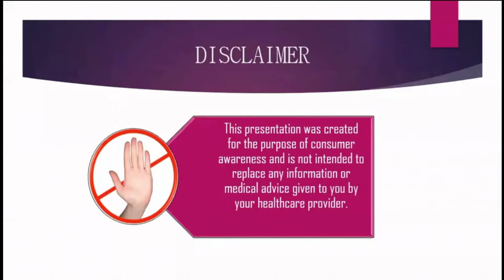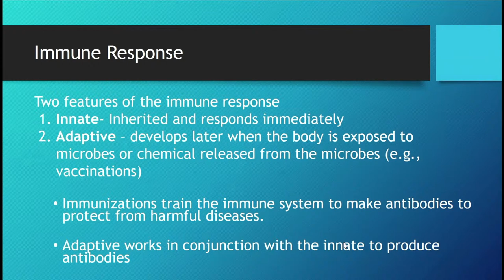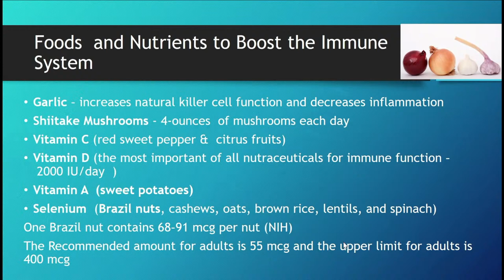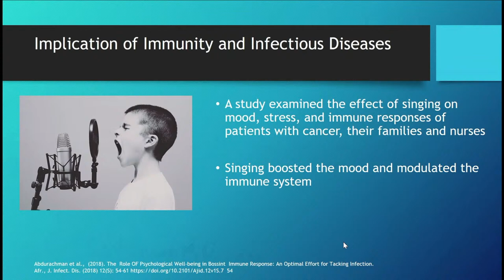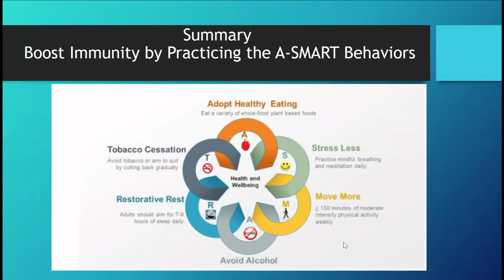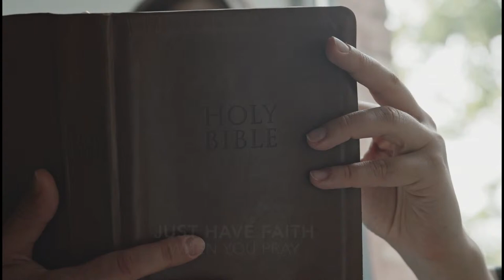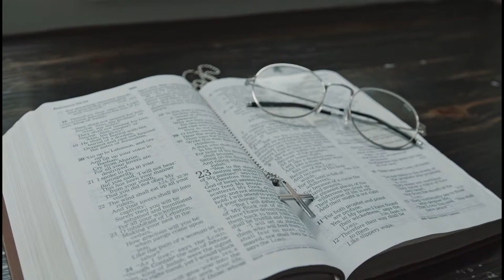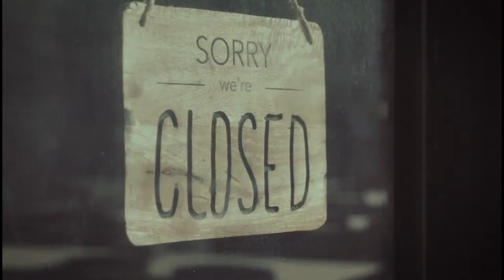Evangelistic Series 5.12.2021 Footprints of Hope - Towards Restoration - Pastor Glen Samuels